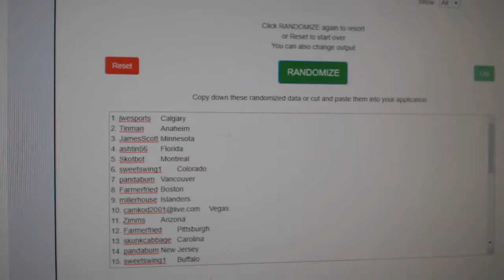Multi Randoms - C&C GB #10,256